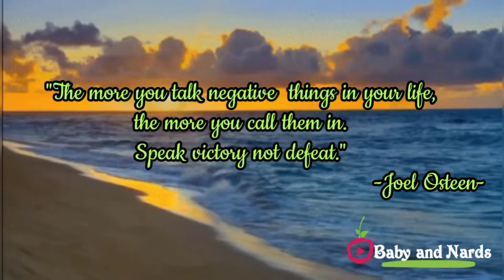Acoustic Love Songs | Baby and Nards